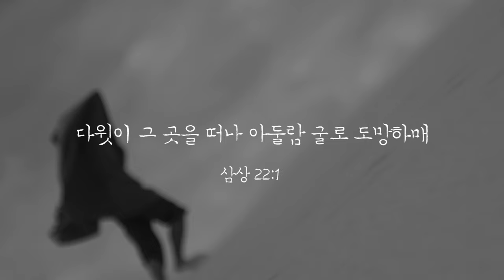2024 아둘람기도회 "회복의 요새"